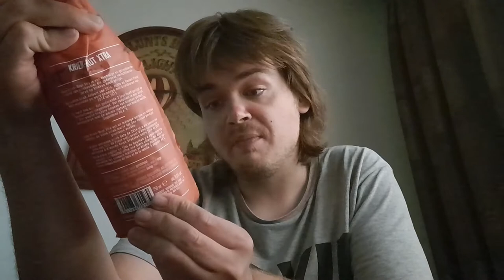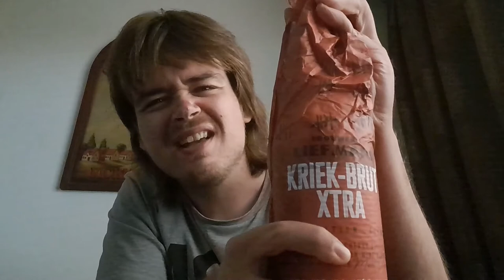Randy's Bierblog - Liefmans Kriek-Brut Xtra Bier Review.